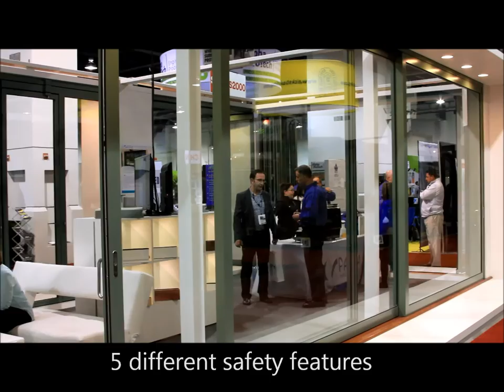Motorized Lift & Slide Door System by Panda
Product by Panda Windows & Doors